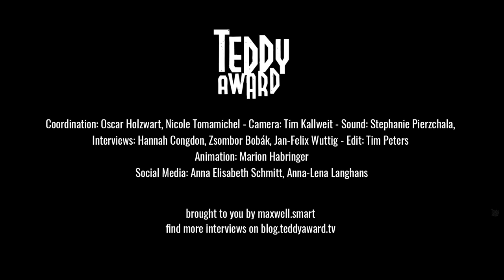Interview with Frank Beauvais on ‘Ne croyez surtout pas que je hurle’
Hannah Congdon in conversation with Frank Beauvais on ‘Ne croyez surtout pas que je hurle’ (Just Don’t Think I’ll Scream).

Frank Beauvais watched 400 films between April and October 2016. In this intimate portrait of himself the filmmaker uses fragments of those films to plunge us into the depths of his mind.